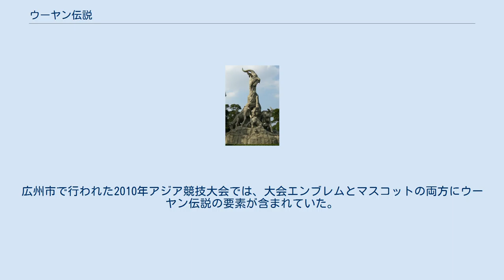ウーヤン伝説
広州市の越秀公園内にある、伝説の5頭のヤギの像。
 ウーヤン伝説（ウーヤンでんせつ、中国語:五羊传说）は、古代中国の広州市を発祥とする、5頭のヤギが稲作を伝えたとする伝説。
広州市の愛称である「五羊城」「羊城」「穗城」や、現地ブランドの由来にもなっている。
 「五羊」という表記は最古のものだと唐代の詩で確認されており、関連する伝説は晋にまで遡る。
同伝説には幾つかの異聞があったが、明代以降に統一された。
一般的なウーヤン伝説は、中原の祖先達によって開拓された嶺南の歴史を反映したものである。
2007年に、この伝説が傑出した口頭伝承として広州市の無形文化財第1号に選ばれた。
 言い伝えでは、古代の広州に旱魃が長年続いた時期があった。
食物が極度に不足し、人々は飢えをしのぐことにも窮していた。
ある日突然、空で聖なる音楽が奏でられ、5色の雲が南シナ海の空から漂ってきた。
続いて異なる5色の服を着た5人の仙人が、異なる5色のヤギに乗ってその雲と一緒に現れ、それぞれが稲穂6本の束を持っていた。
仙人達は稲穂を民衆に与え、5頭のヤギを残して雲で飛び去っっていった。
人々がその稲を地面に撒くと、それ以降は広州に風と雨が定期的にやってきて豊作をもたらしてくれた。
すると仙人の残したヤギ5頭は、丘の上に登るや石になってしまった。
これが広州市の愛称の由来となった話である。
 この伝説の叙述記録は晋王朝まで遡ることができ、裴淵の随筆『広州記』に見られる。
北宋の太平興国8年（983年）の『太平御覧』もまた『広州記』の引用から「広州庁舎にはヤギ5頭の絵がある。これは高固が楚の大臣だった頃に5頭のヤギが穀物を携えてやって来たことから、広大な平野を持つ広州にとっての縁起物として、人々がそのヤギを描いたものだ」と言及している。
また唐代の『郡国志』にも「三国時代後期の広州に仙人5人が5色のヤギに乗ってやって来たので、幸運を呼ぶとして今では人々がその絵を描いている」との言及がある。
984年に書かれた『太平寰宇記』は、唐代の『続南越志』記述に続いて「仙人5人が5色のヤギと稲6粒を携えてやって来たとの古い言い伝えがある」と言及している。
着目すべきは、最も古い晋代の話では仙人たちが出てこない点である。
彼らが後世の話で登場して、5頭のヤギに代わって（民衆に稲を渡す）英雄になった理由は、南北朝時代に道教が盛んになったためだと考えられている。
 唐代以降に「五羊」「羊城」が徐々に古代広州市の愛称となったことからも、同伝説が現地の人々に与えた影響の大きさが見て取れる。
唐代の奇譚じみた伝説によると、その当時人々は広州にあった城隍廟でヤギ5頭を生贄に捧げていた。
最も古い同様の慣習が南漢にあり、当時の人々が仙人達を祀るために「五仙観」という施設（道観）を建てた。
北宋の経略使の張励は『広州重修五仙祠記』にウーヤン伝説をくまなく記録し、五仙観建造の目的が仙人5人が到着した場所を記憶に残すためだと説明した。
この記録書で、張励は『南越嶺表遊記』や『図経』を引用しつつ、以下のように物語を詳細に創作した。
「初めから仙人は5人おり、それぞれが茎6本の稲穂を持ち、5頭のヤギに乗って到着した。彼らの服とヤギはどれも違う色で、全部合わせて5色だった。人々に稲穂を渡した後、仙人達は飛び去り、ヤギは石像になった。そこで、広州の人達は仙人達が到着した場所に寺院を建てたのである」。
 伝説の具体的年代に関しては、書物によって様々である。
『太平御覧』では2つの説を挙げており、楚の時代および三国時代に呉の滕脩が広州の役人に就いた時とされる。
『重修五仙祀記』では3つの説があり、漢代の趙佗時代、三国時代の呉の滕脩時代、晋代の郭璞が城を移した時代とされる。
ところが、明代末期から清代初頭に屈大均が著した『広東新語』は、この物語が周の夷王の時代に起きたと語っている。
同書籍にある「五羊石」という話では「周の夷王の時代、南方の海に5人の仙人がおり、それぞれが色の異なる服を着て、彼らのヤギもまた服に応じた色である。それぞれ彼らは6本の茎を束ねた稲穂を持って現れ、人々にそれを預けて「この地に二度と飢餓が起こらないように」と祈願した。
これを言い終えると彼らは飛び去り、ヤギは石へと変わった」と書かれている。
この話は現代のものと非常に似ており、伝説の重要な要素が全て含まれている。
 20世紀以降に、「ウーヤン伝説」の神話学研究が行われるようになった。
歴史家の岑仲勉は1948年、関連する伝説上の話が先...